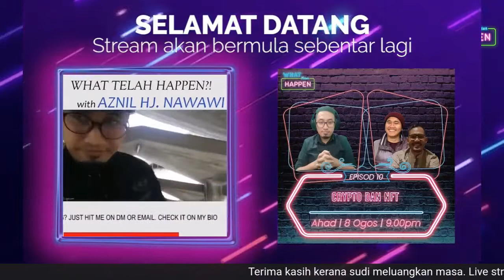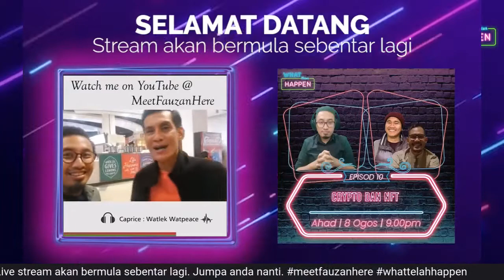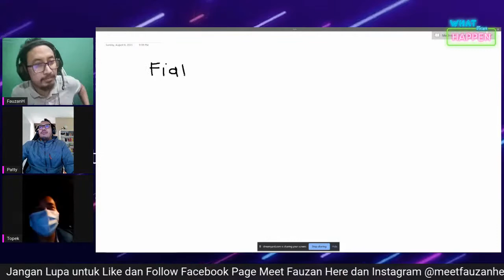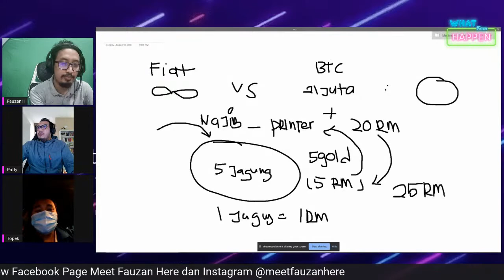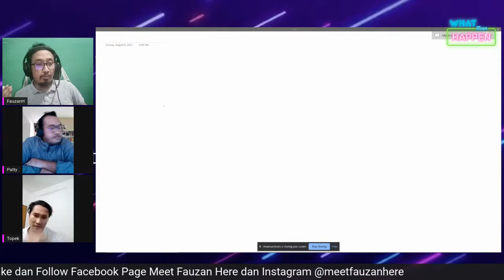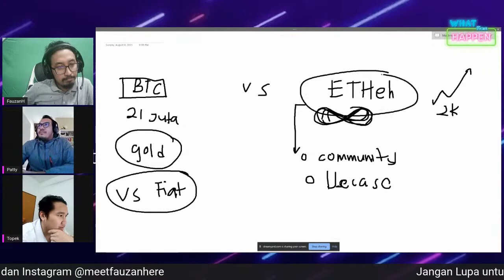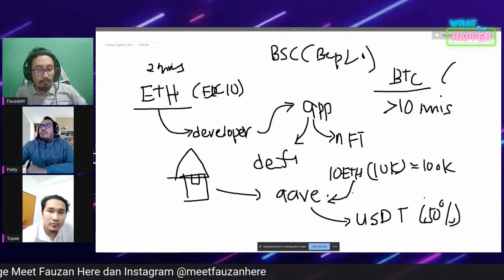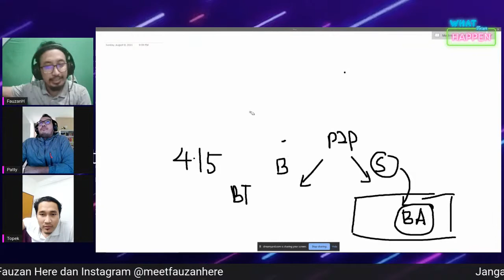Crypto dan NFT - What Telah Happen?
Kalau kita tengok balik pada awal setiap inovasi, sebagai contoh Internet, ramai yang ragu-ragu akan penggunaan dan kredibilitinya. Kini muncul pula crypto dan NFT. Sebuah inovasi terbaru di alam IR4.0. Dan sudah tentu ramai yang was-was.

Anda tahu tentang crypto dan NFT?

Aku tak tahu sangat pasal crypto, tapi aku sangat berminat dengan konsep NFT. NFT memberi ruang dan nilai terhadap penggiat seni digital.

Kalau nak tahu lebih lanjut tentang crypto dan NFT, jom join aku dan dua kawan aku ni untuk sama-sama kita bersembang dan berbincang mengenai crypto dan NFT.